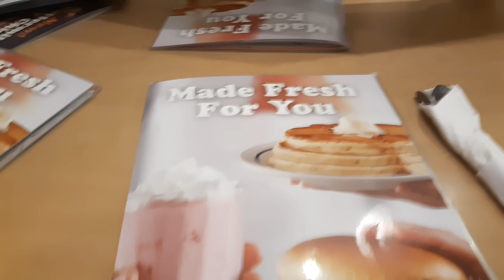Eating 🌮| shopping | Crazy 🤪 | She caught me recording 😬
and follow me in instagram mellie2004